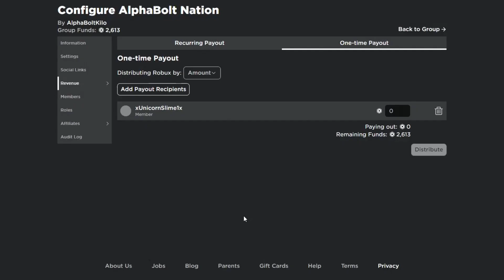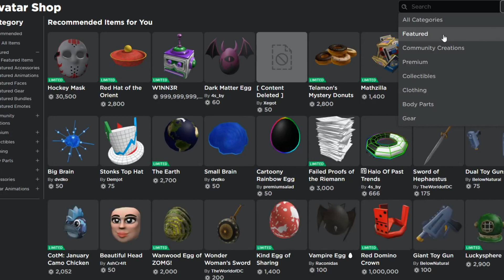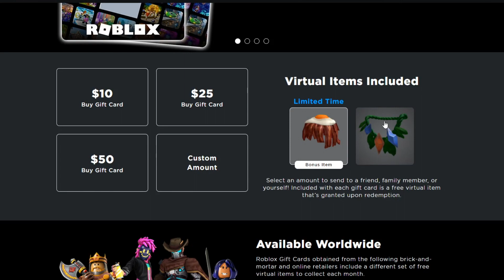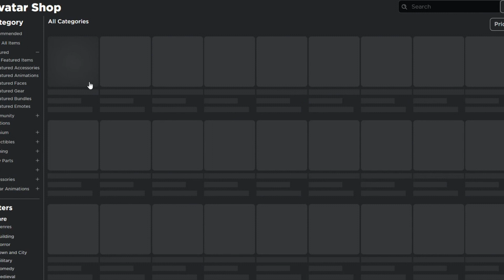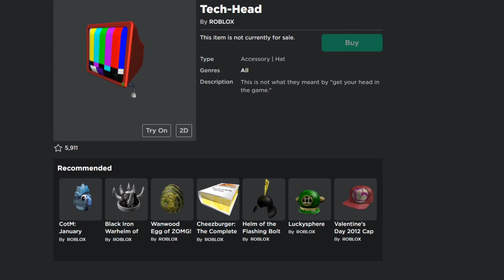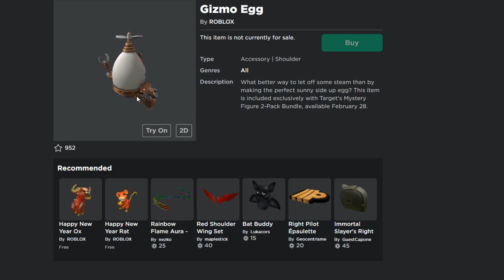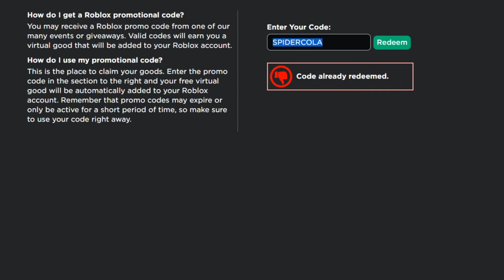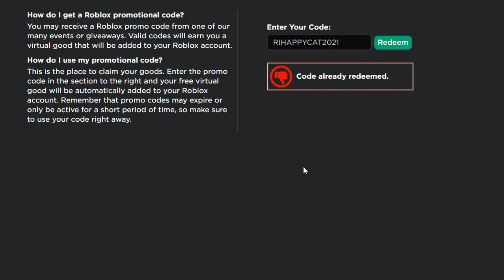THE ONLY WORKING PROMO CODES ON ROBLOX FOR MARCH 2021!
In this video i show some working promo codes on roblox and free items and some leaked free items that will come out soon on roblox.